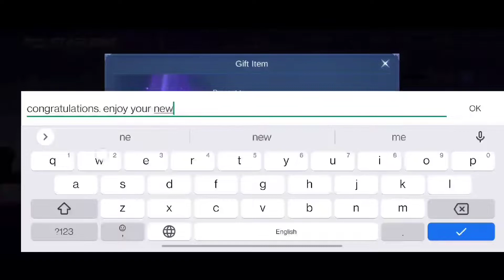OCTOBER 2022 STARLIGHT SKIN CHOICES CONFIRMED || EUDORA STARLIGHT SKIN - MLBB NEW SKIN 2022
Aulus,Phylax